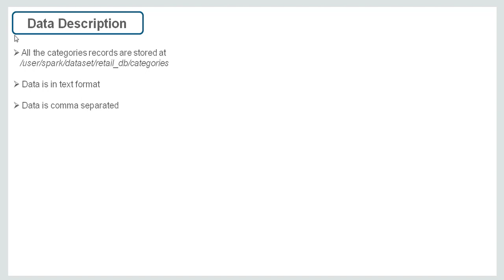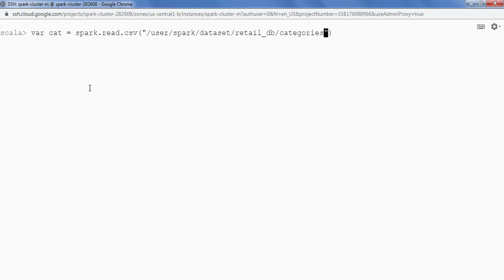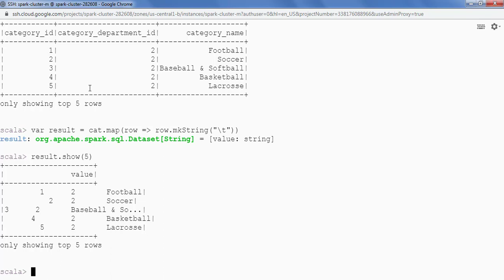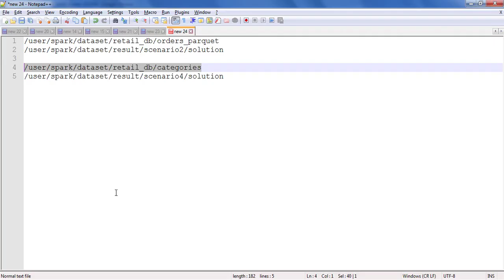CCA 175 Real Time Exam Scenario 4 | Read CSV file | Write as TSV in HDFS with LZ4 Compression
Data Description
 1. All the categories records are stored at
     /user/spark/dataset/retail_db/categories
 2. Data is in text format
 3. Data is comma separated

Output Requirement
1. Convert data into tab delimited file
2. Use text format for the output files
3. Place the result data in HDFS directory /user/spark/dataset/result/scenario4/solution
4. Compress the output using lz4 compression